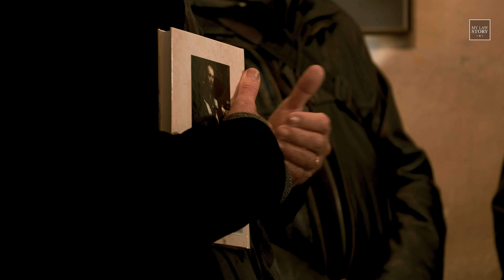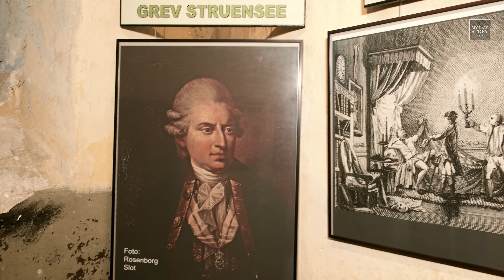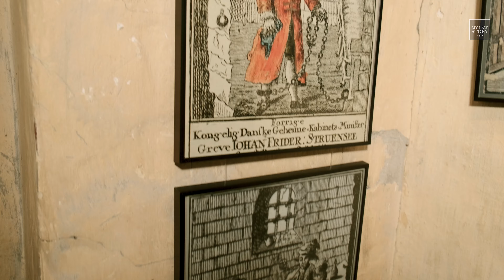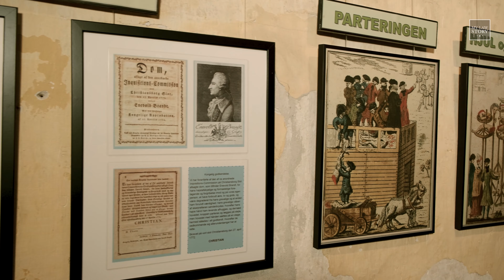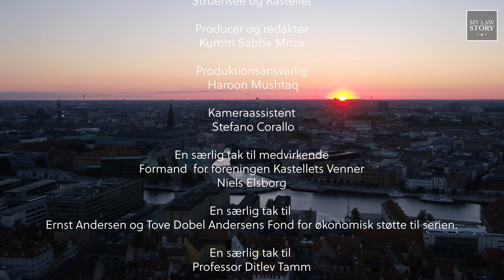Struensee og Kastellet | Ep. 8 | Dansk Retshistorie med Ditlev Tamm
I episode 8 er vi taget på Kastellet i København hvor vi lærer om Struensee. Se med når vi møder Niels Elsborg, formanden for foreningen Kastellets Venner og når han viser os den celle Struensee sad fængslet i.